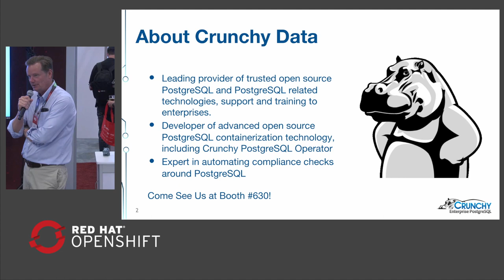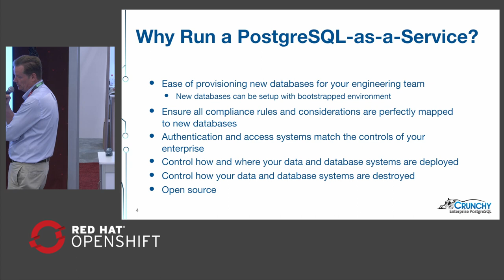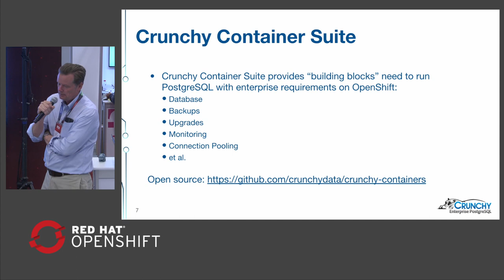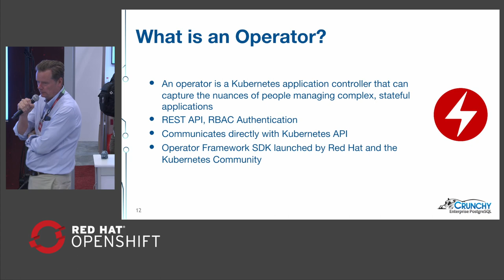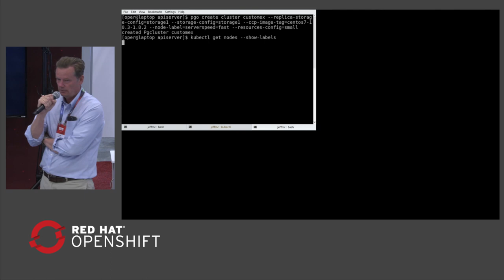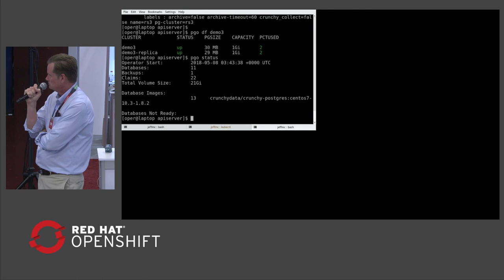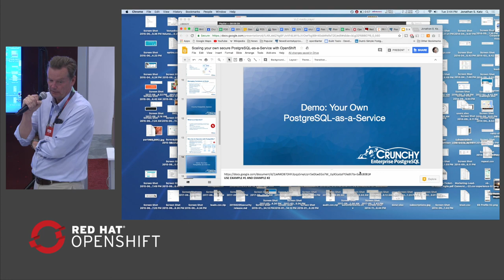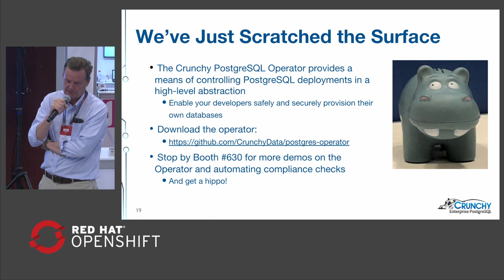Scaling Your Own Secure PostgreSQL-as-a-Service With OpenShift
In this talk, we will discuss our open source project, a project which leverages the Kubernetes API for performing advanced PostgreSQL automation on Kube and Openshift platforms, supporting large scale PostgreSQL-as-a-Service deployments.  We will demonstrate how to use Crunchy PostgreSQL on OpenShift to provision PostgreSQL clusters with load-balanced replicas, bring up essential database services, and failover with almost no downtime.  You will see how using Crunchy PostgreSQL on OpenShift brings an easy-to-use, secure database-as-a-service into your trusted environment.